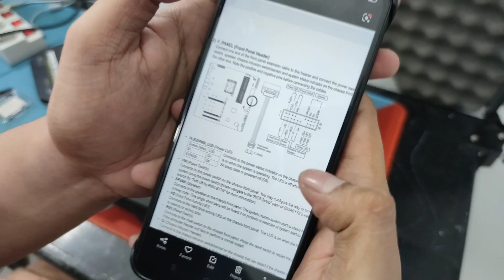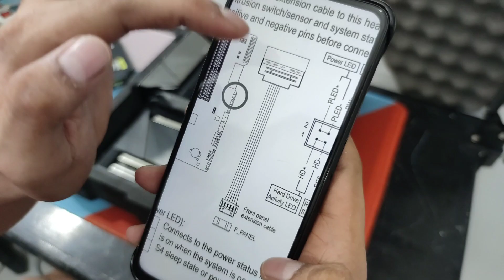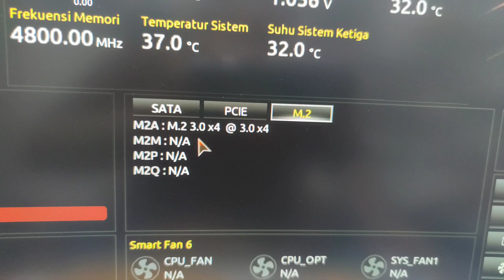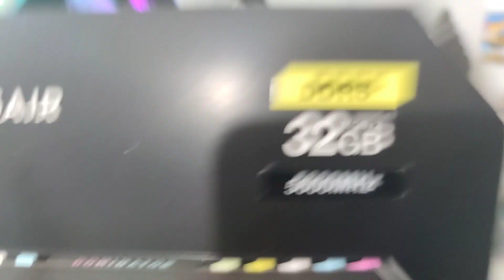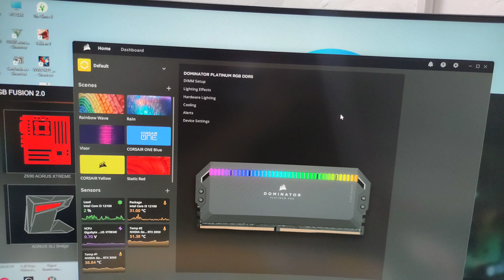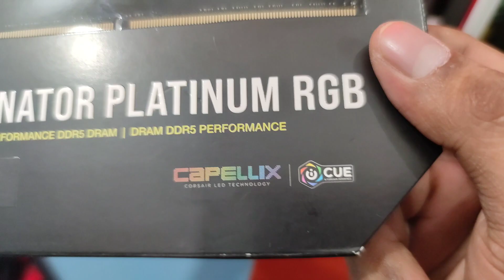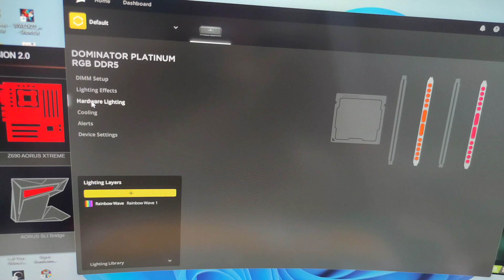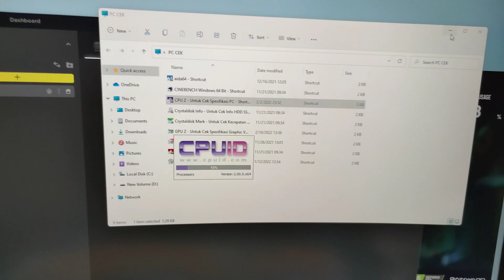RakitPC Cuy Eps101 - Spesial 17an 2022 pake DDR 5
Spek PC
Case = Gamemax Precision
Cooler = Cooler Master Master Liquid ML240L V2 White Edition

Peripheral
Monitor = Vurrion Oriz 27inch 27MG500C